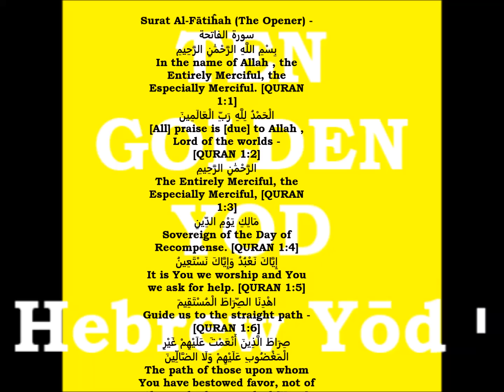10th NOVEMBER 2016 BLESSED GOLDEN YOD VIDEO 3 BY KODEH JOBE Hebrew Yōd י Copy